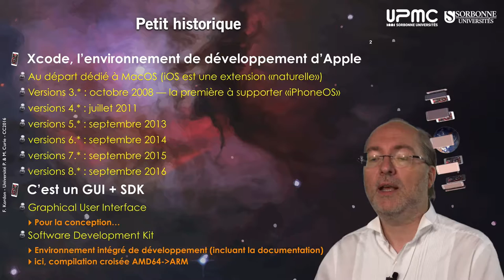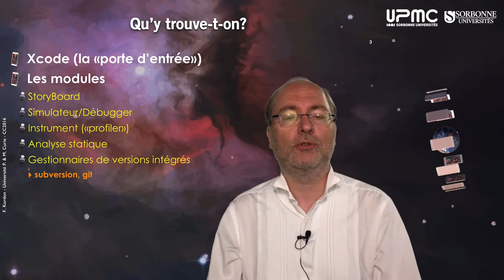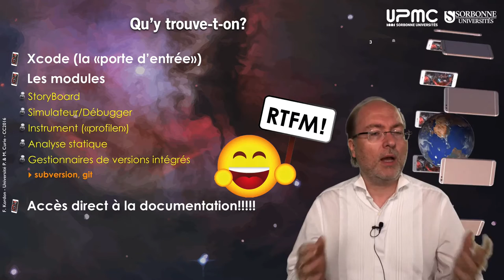009 — Généralités sur l’environnement de développement d’applications iOS